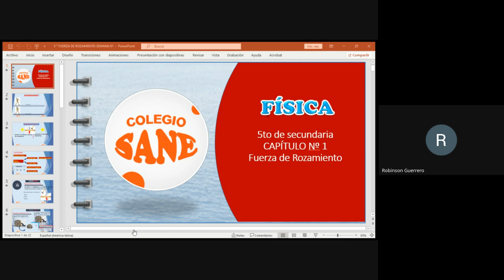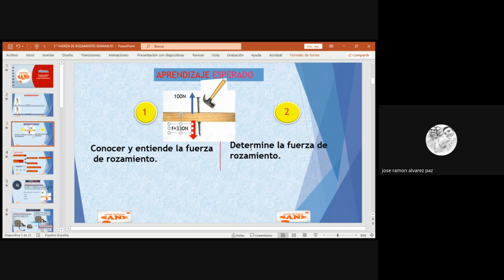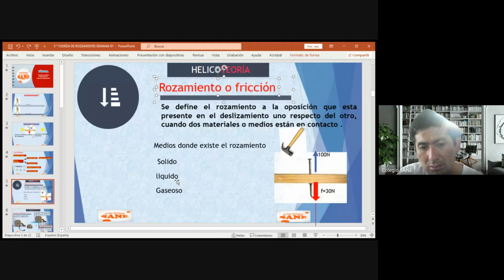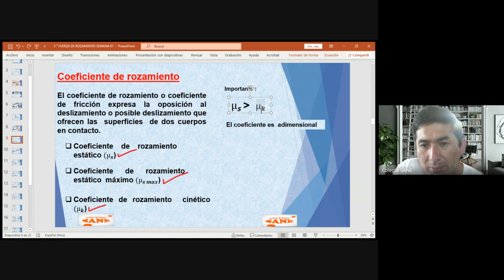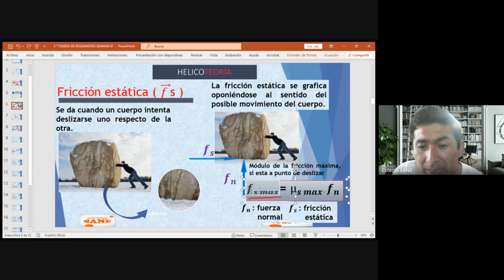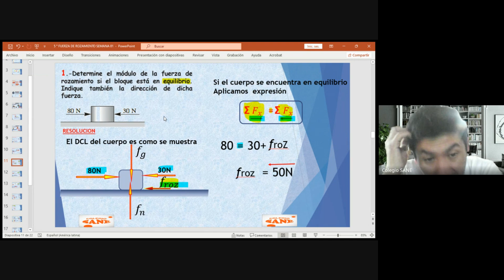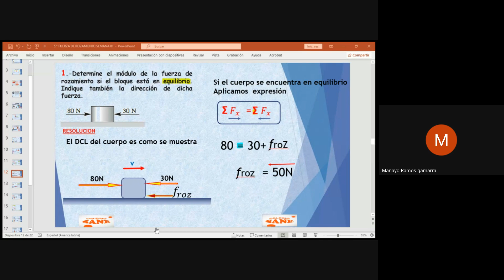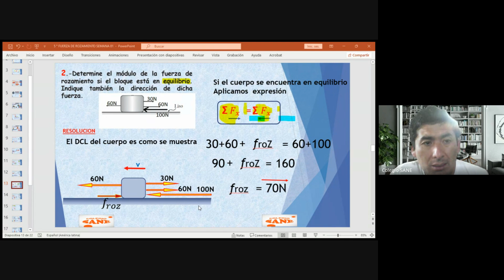Curso: FÍSICA Tema: FUERZA DE ROZAMIENTO/ II Bim 5ºsec/Fecha:2024-11-10(16:04)/CLASES ONLINE